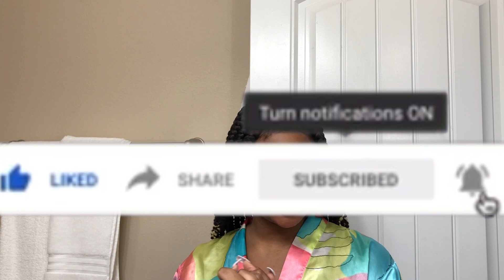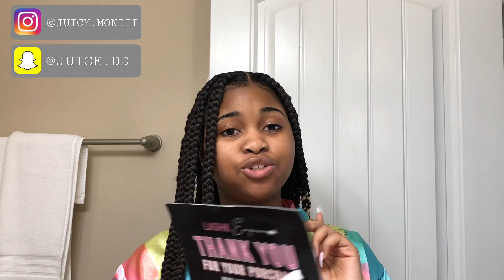COME GET READY WITH ME TO TAKE BOMB SUMMER BADDIE PICS 📸😍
Hey you guys , HAPPY 30 DAYS AFTER JUNETEENTH 😝✊🏽! I hope All of you guys are doing well & staying safe WEARING YOUR MASK as you should 😷. In today’s video I will be getting ready to take Some Bomb pictures, Doing my lashes & finding a really cute outfit! I love you guys so so much 💕💕

LASHK EMPIRE WEBSITE ➡️ GO PURCHASE WITH HER SHE HAS THE BEST & FULLEST MINKS 🛍

JUICYSLIDESS WEBSITE ➡️:

JUICYSLIDESS SOCIALS (IG)  ❤️: @JUICYSLIDESS

- SC @juice.dd